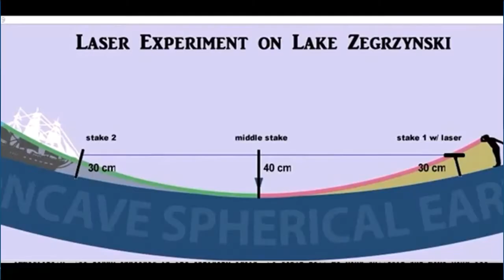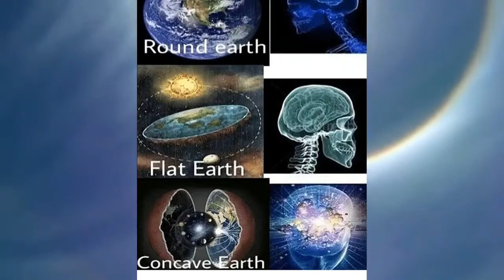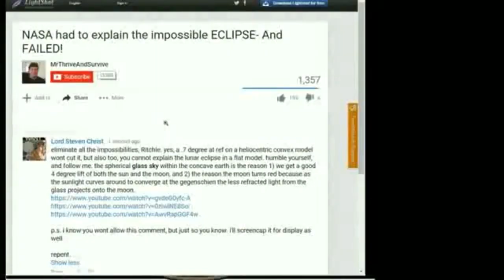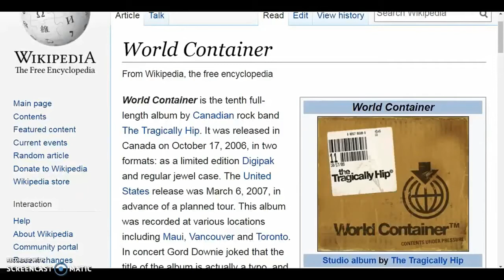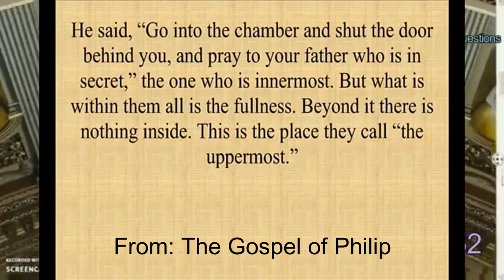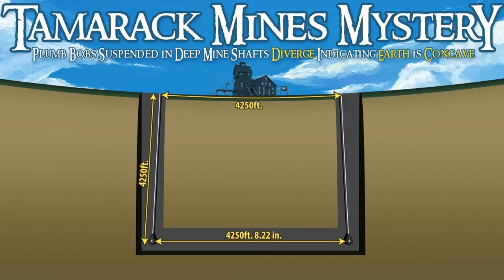MINI CONCAVE EARTH COMPILATION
[With NO "active" trolls. Maybe the odd silent inactive infiltrator...
But nothing I can't take care of :]